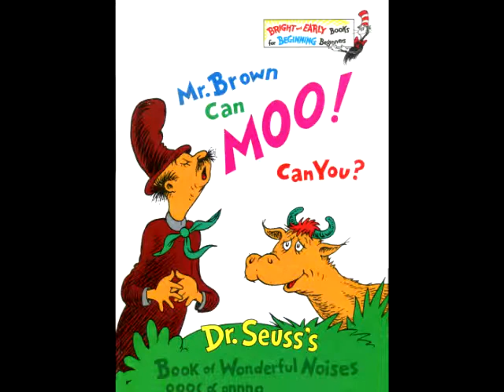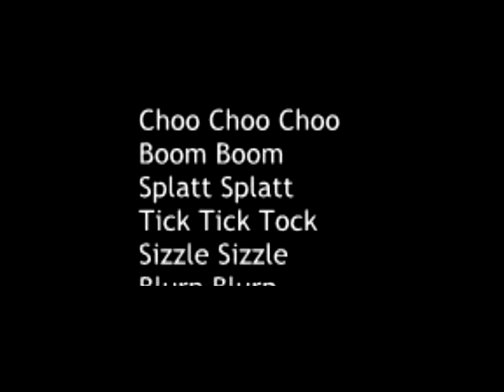Mr Brown can Moo, Can You by Dr. Seuss read by Grandpa Tom